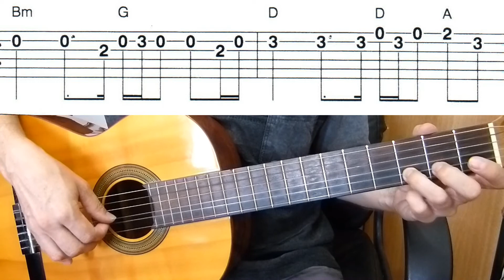Wake Me Up - Avicii - Easy Guitar melody tutorial + TAB Guitar lesson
Wake Me Up - Avicii - Easy for beginners, learn how to play on guitar.
"Wake Me Up" is a song was written by Swedish DJ and music producer Avicii in 2013.